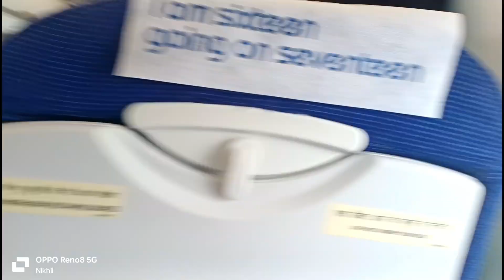HYDERABAD TO INDORE FLIGHT JOURNEY| MY FIRST EXPERIENCE IN FLIGHT ✈️ |INDIGO AIRLINES|TELUGU VLOG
Hello Guys I travelled for the 1st time in Flight in Indigo airlines to Indore from Hyderabad RGIA I have made a vlog